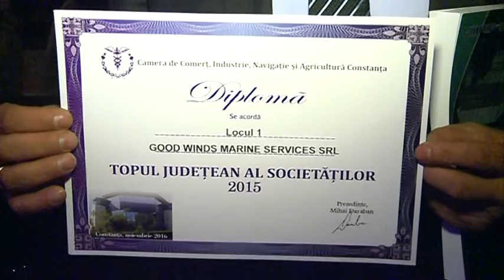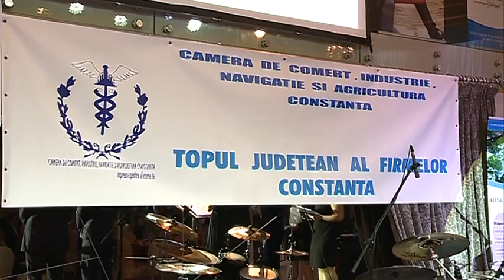No. 1 on The Local Top of Companies in Constanta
While celebrating victory for winning the first place on the Local Top of Companies in Constanta, GOOD WINDS Marine Services was interviewed by the local television, TV Neptun.